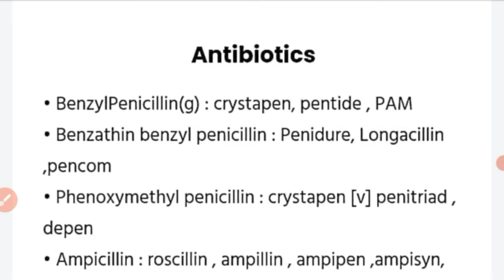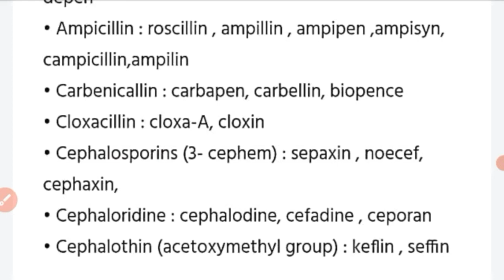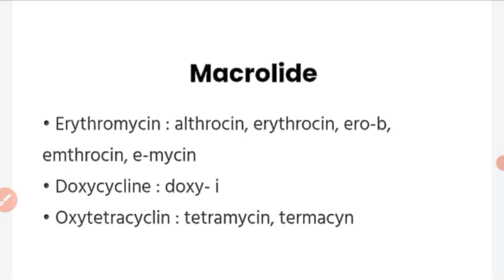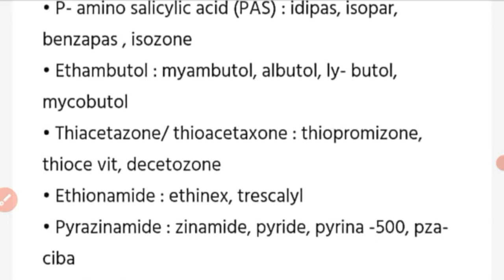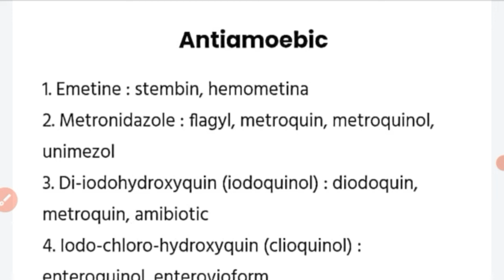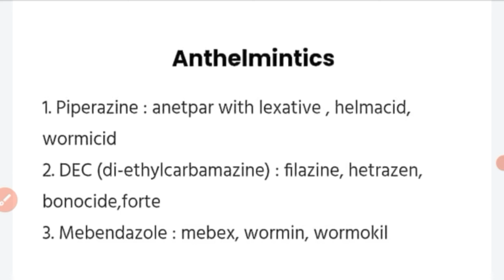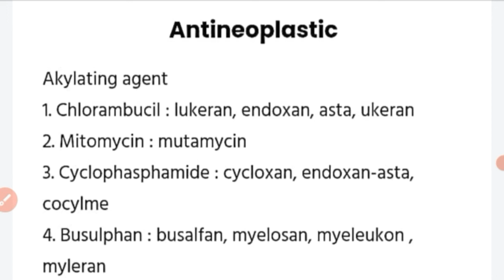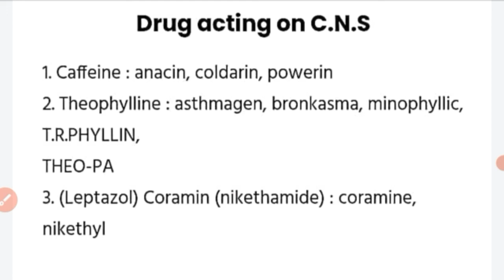Pharmaceutical chemistry 2nd || Brand Name @sn pharmacy